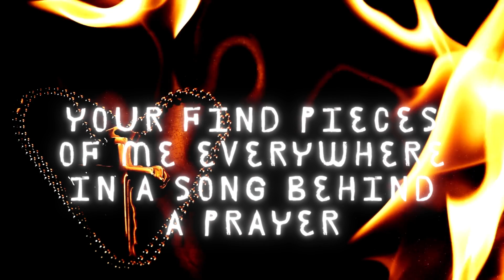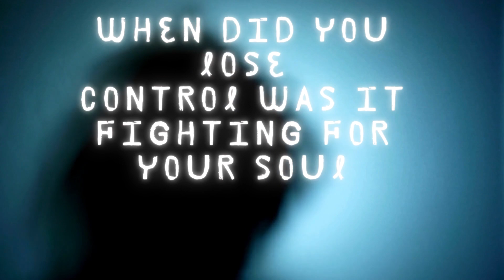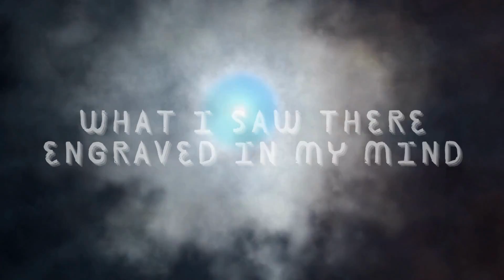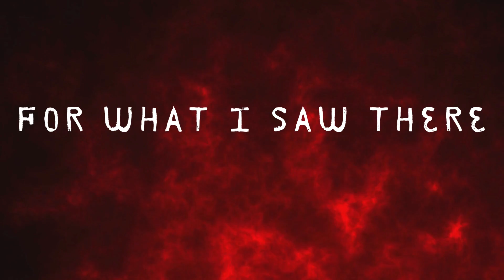Shadowplay-Devil Again- Official Lyric Visualizer Music Video